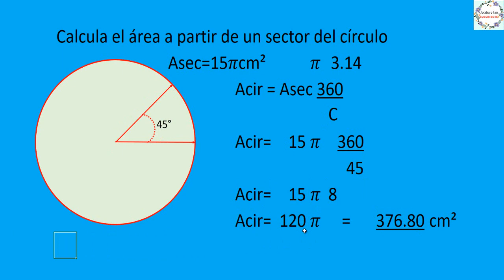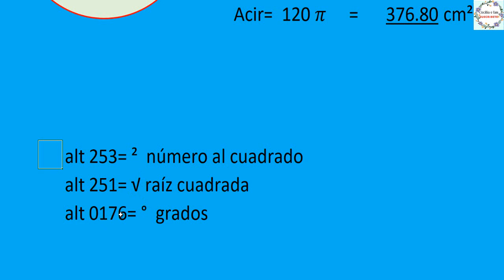Como sacar el área del circulo 👨‍💻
En este vídeo te enseñaremos a sacar el área del circulo teniendo  como datos un sector del circulo.